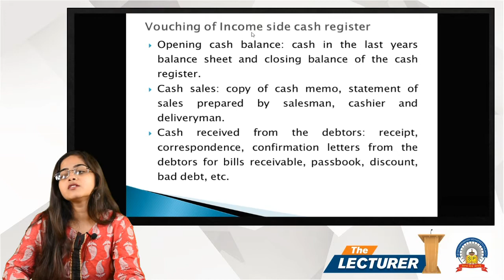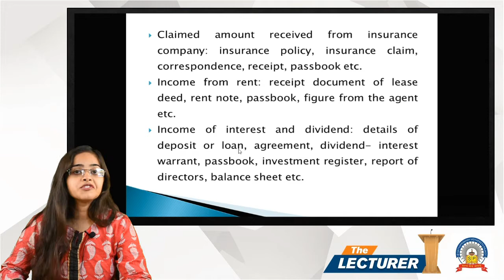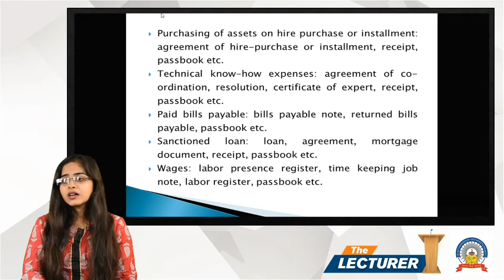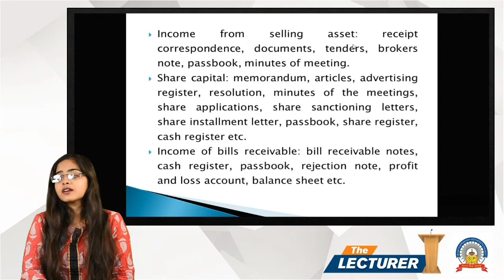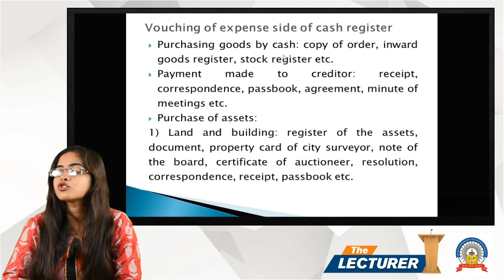Chap.: Internal Audit Topic: Vouching - 7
Hi All,